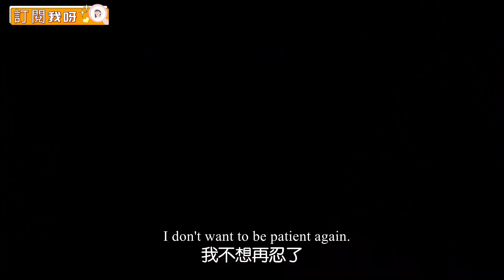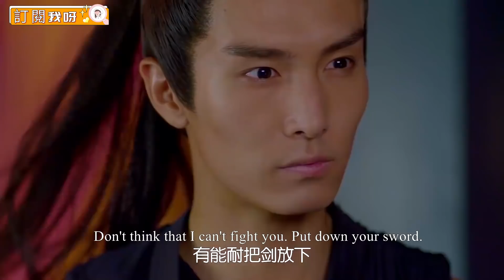霸道皇帝醉酒後闖進皇后寢宮，強行要了她！ep24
✨ep24-tzfszj
【劇情簡介】
        花花公子張鵬為躲避前女友們的圍堵，意外落水。醒來後，發現自己穿越到古代太子妃——張芃芃的身上。獵女無數的張鵬無法接受這個事實，可也無法改變。張芃芃一方面對太子后宮的三千佳麗垂涎三尺，一方面又不得不學習如何在后宮自處。最讓她頭疼的是作為太子妃，不得不去討好太子齊晟。如今，有著“男人心、女人身”的張芃芃將開啟一段從一名默默無聞的太子妃升職為眾人擁護的皇太后之路。

【主演】张天爱
張天愛 Zhang Tianai ：
（女主 武动乾坤之英雄出少年 Martial Universe Ⅰ）

盛一倫 Sheng Yilun
（男主 漂亮的李慧珍 Pretty Li Hui Zhen）
（男主 将军在上 Oh My General）
（出演 燕云台 The Legend of Xiao Chuo）

于朦朧 Yu Menglong
（三生三世十里桃花  Eternal Love、Ten great III of peach blossom）
（轩辕剑之汉之云  Xuan-Yuan Sword Legend: The Clouds of Han）
（新白娘子传奇 The Legend of White Snake）
（两世欢 The Love Lasts Two Minds）
（谁的青春不叛逆 Who is not rebellious youth）

郭俊辰 Guo Junchen
（白狐的人生 The life of the white fox）